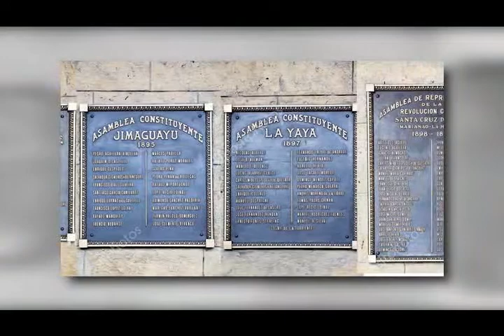Camagüey, cuna del constitucionalismo cubano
Durante las guerras independentistas a lo largo del siglo diecinueve contra el colonialismo español, en la provincia de Camagüey tuvieron lugar acontecimientos que marcan verdaderos hitos en la historia cubana. Entre ellos sobresalen cuatro asambleas de representantes, de las cuales nacieron tres constituciones de la República en Armas.